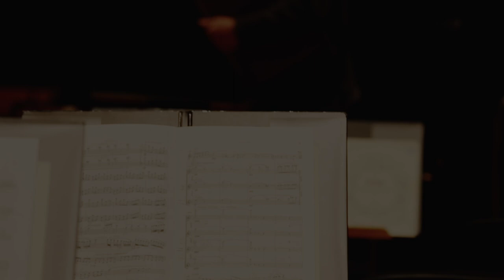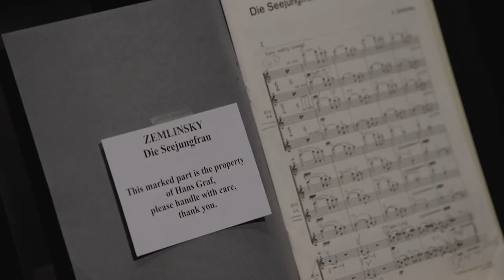Hans Graf and Zemlinsky's The Mermaid (Die Seejungfrau)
The esteemed Austrian conductor Hans Graf talks to us about a score close to his heart, the recently discovered "Die Seejungfrau" ("The Mermaid"), which he had a hand in editing.
The Mermaid receives its Singapore premiere on 31 Aug 2018, at the Esplanade Concert Hall.